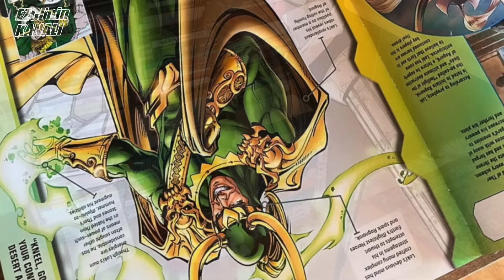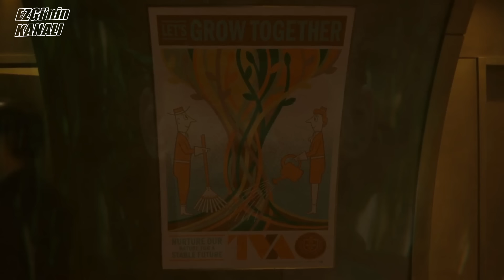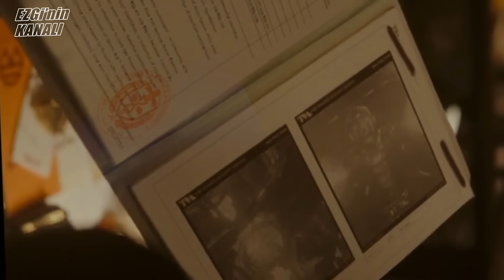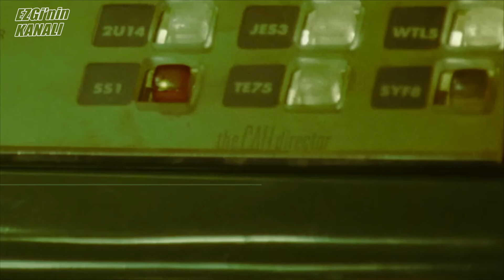LOKI 2.SEZON FİNALİNİ AÇIKLIYORUM! Odin'in İzinden Giden Loki'ye Şimdi Ne Olacak? loki TEORİ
loki 2.sezon final bölümüyle Loki'nin kaderi için muhteşem bir şov yaptı diyebilir miyiz? Loki'nin yalnızlığı biraz üzdü tabii ama bu konu burada bitmedi! Daha konuşacağımız çok şey olacak, takipte kalın!

FİLMİ AÇIKLIYORUM: Spider-Man Across the Spider-Verse FİLMİN SONU ve ÖNEMLİ DETAYLAR

WandaVision 2.Fragman Tepkisi: SONU ÇOK AĞIR OLACAK! Doctor Strange 2 ve Spider-Man 3 İçin İlk Adım!

Ezgi Zorba ve Anıl Çelikkaya ile bu kanalda Popüler Kültür hakkında eğlenceli videolar sizi bekliyor! Türkiyenin ilk Sinema Kanalı: "Ezgi'nin Kanalı" adı altında 7 yıldır size dolu dolu bilgiler veren videolar, yurtdışı etkinlikleri ile birlikte günlük hayatımızı paylaştığımız videolar çekiyoruz. İlk günden bu yana bizim yanımızda olduğunuz için ve Türkiye'de bu kategoriyi sevdirmemize yardımcı olduğunuz için teşekkürler! Yeni gelenler de bize katılmayı unutmayın! :)